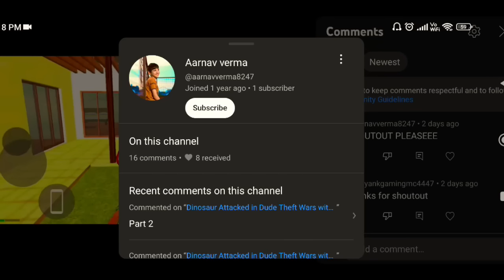New JCB Cheatcode update in Indian Bikes Driving 3d game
JCB Cheatcode in Indian Bikes Driving game
Vikki Sena
All New Cheatcodes in Indian Bikes Driving
Cheatcodes in Indian Bikes Driving
Sasti wali gta
Gta v
All New Cheatcodes Indian Bikes Driving game
JCB Cheatcode Indian Bikes Driving
Indian Bikes Driving
sasti wali gta
gta, gta v
Cheatcodes in Indian Bikes Driving game
gta v